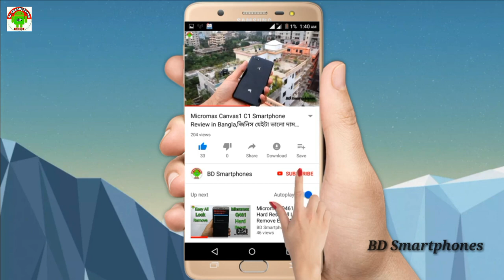Vitu V3 Smartphone Smart Life Unboxing Review Bangla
Distributor Price : 3,150tk